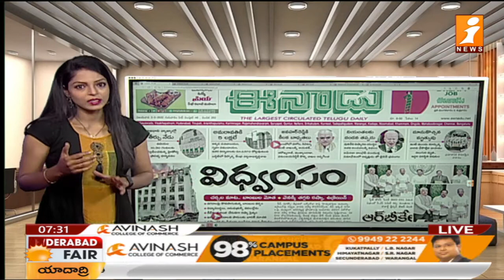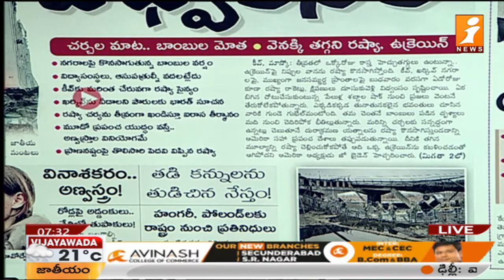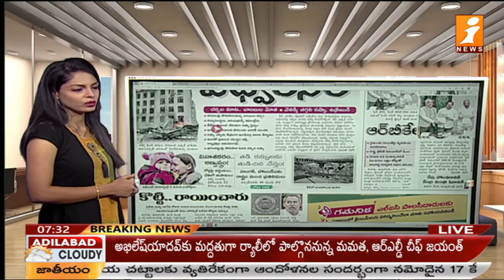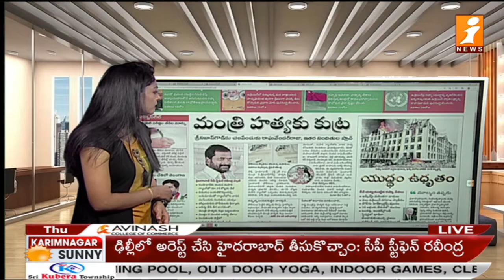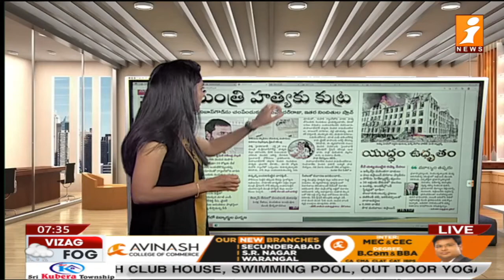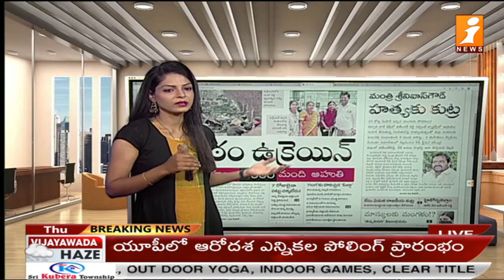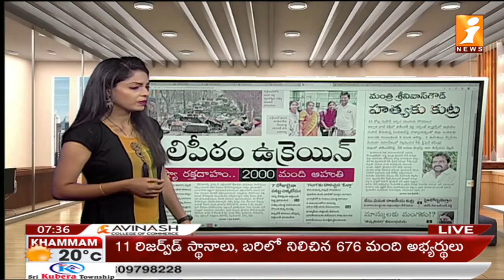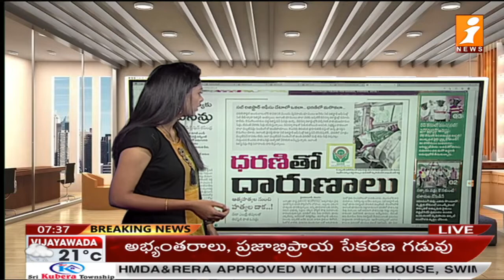Top Headlines From Today News Papers || 03-03-2022 || News Agenda | iNews